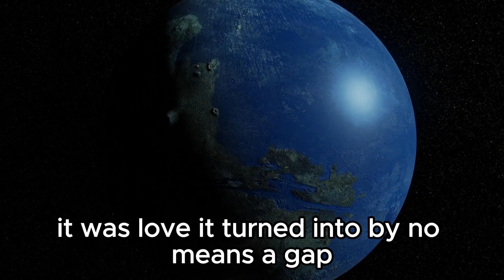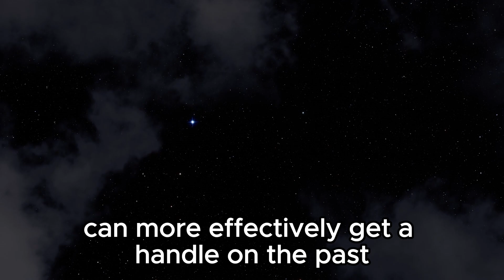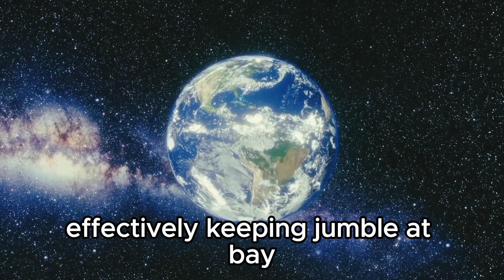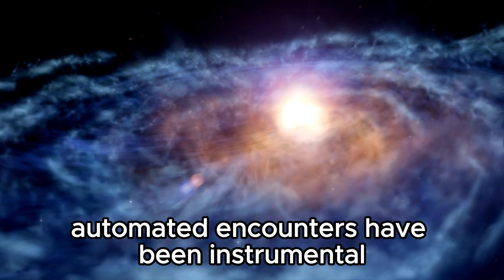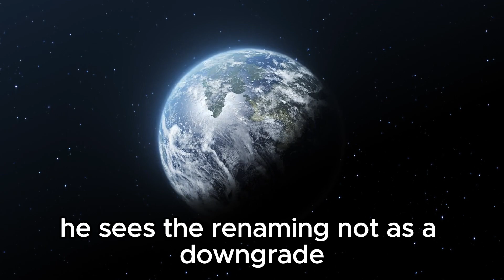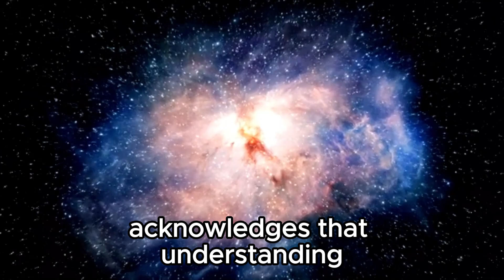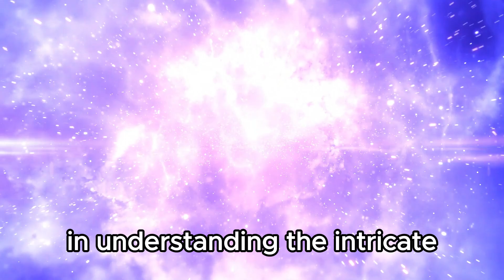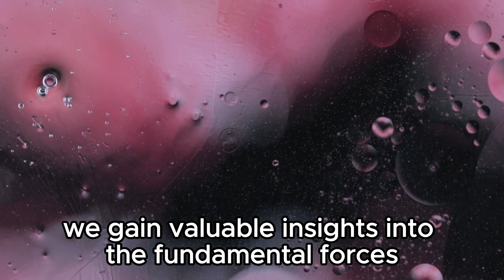"Astrophysical Catastrophe: Neil deGrasse Tyson Announces Pluto-Neptune Collision!"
🌌 Hold onto your seats, space enthusiasts! In an unprecedented announcement, renowned astrophysicist Neil deGrasse Tyson has revealed a cosmic event of monumental proportions: the collision between Pluto and Neptune. Join me as we delve into the astounding details of this celestial clash and the spectacular consequences it brings.

🔭 In this video, we'll explore the science behind this extraordinary event, examining the dynamics of planetary collisions and their implications for our understanding of the cosmos. From the formation of new celestial bodies to the release of vast amounts of energy, the repercussions of this collision are nothing short of awe-inspiring.

💫 Witness the birth of a cosmic spectacle unlike anything humanity has ever seen as we unravel the mysteries of this epic collision. Join the discussion as we speculate on the future of our solar system and ponder the profound insights it offers into the workings of the universe.